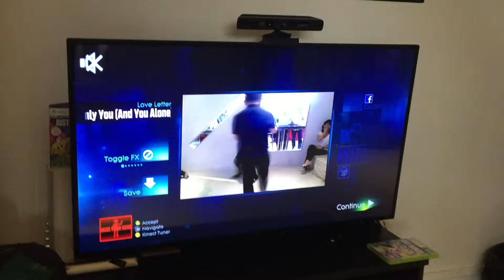5 March 2016